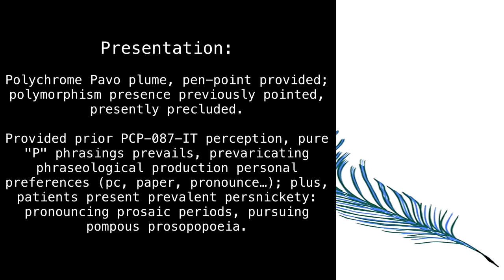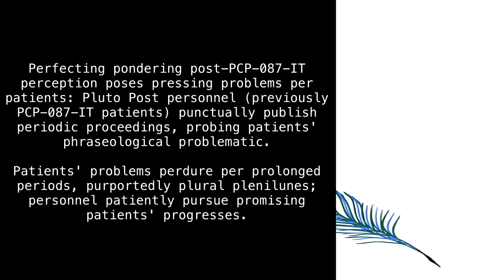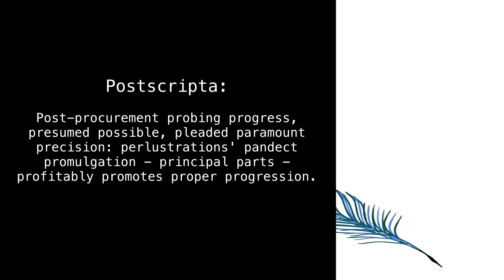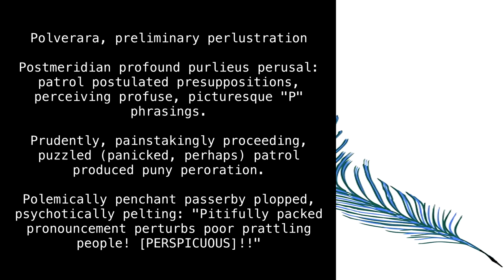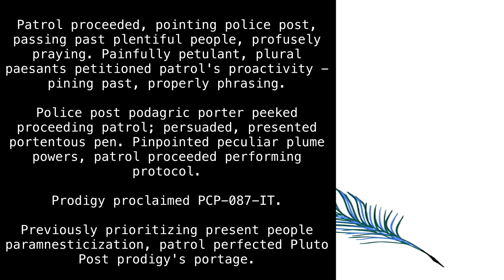SCP-087-IT "P-Pen" [SCP International]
Perhaps plentiful permutations.

Article by "DrAlberts".
Translated by "Ichne-Bebop".

Sections:
00:00 - Classification
00:11 - Special Containment Procedures
00:31 - Description
01:24 - Discovery
02:32 - Addendum